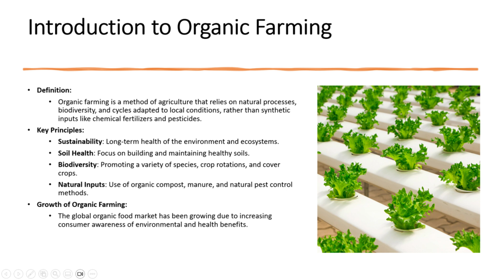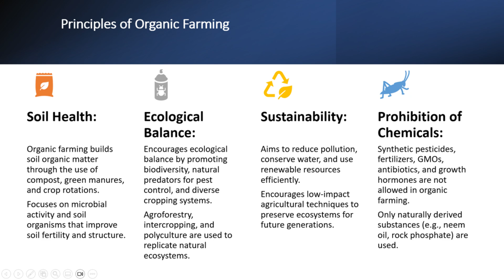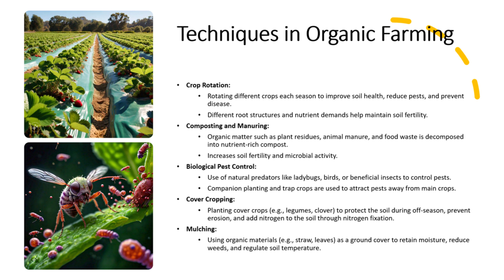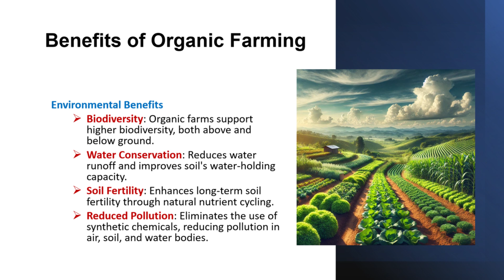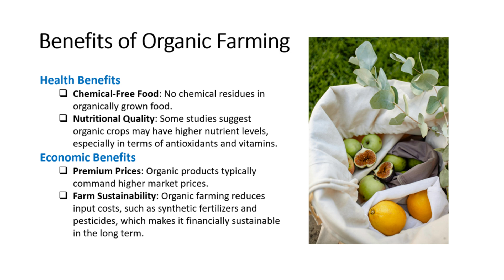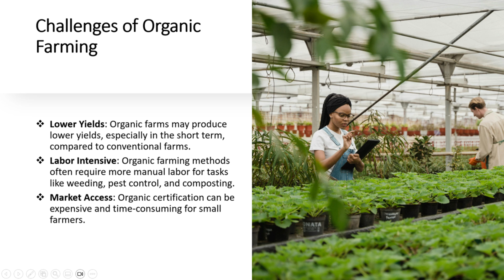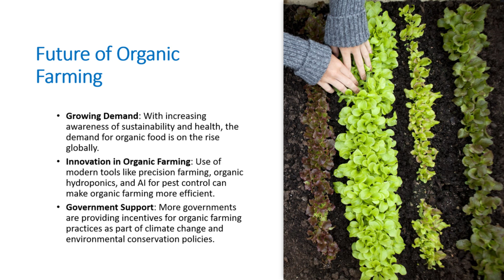Organic Farming: Principles, Techniques, Benefits, Challenges & Future Trends 🌱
Discover the world of organic farming! 🌾 In this video, we dive deep into organic farming principles, key techniques, and innovative practices that promote sustainable agriculture. Learn about the numerous benefits of organic farming, from healthier soil to nutritious crops, and explore the challenges farmers face today. 🌍 With insights into the future of organic farming, we’ll show how it's becoming a vital part of global food security and environmental preservation. Whether you’re an aspiring organic farmer or just curious, this video has something for everyone!
Chapters:
0:00 Introduction
1:35 What is Organic Farming?
3:02 Principles of Organic Farming
4:10 Techniques and Practices
5:00 Benefits of Organic Farming
5:45 Challenges Faced by Organic Farmers
6:30 Future of Organic Farming
organic farming,
sustainable agriculture,
organic farming techniques,
organic farming principles,
benefits of organic farming,
organic vs conventional farming,
future of organic farming,
environmental sustainability,
eco-friendly farming,
natural farming methods,
organic farming methods,
regenerative agriculture
organic farming benefits
challenges in organic farming
organic certification process
organic food production
sustainable farming practices
natural pest control
organic crop rotation
eco-friendly agriculture
organic soil management
organic fertilizers
organic farm setup
organic vs GMO
permaculture techniques
organic livestock farming
climate-resilient farming
organic market trends

Thanks